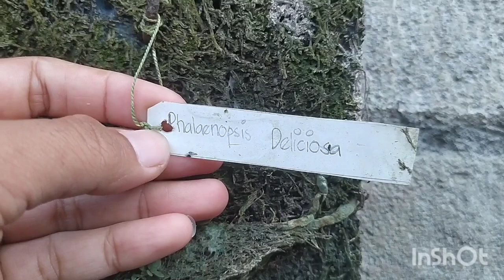anggrek unik dan murah spesies Semeru stok terbaru